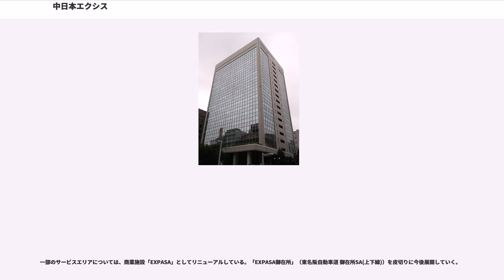中日本エクシス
中日本エクシス株式会社（なかにほんエクシス）は、愛知県名古屋市中区に本社がある中日本高速道路（NEXCO中日本）管轄内のサービスエリア・パーキングエリアの管理運営会社である。

「エクシス (EXIS)」は、「高速道路」を指す "EXpressway" と「オアシス (oasIS) 」との造語。

財団法人道路サービス機構（J-SaPa）と財団法人ハイウェイ交流センター（HELLO SQUARE）が管理してきた高速道路にあるサービスエリア・パーキングエリアのうち、NEXCO中日本管内のものを2006年4月1日に引き継いだ。

刈谷PAを除きいずれも第三セクターによる運営である。

中日本エクシスとJTB中部との共同事業で、サービスエリア・パーキングエリアにて高級弁当の販売に力を注いでいる。

中日本エクシスの全てのSA・PAでは売店・レストランにおいてEdyを使用することが出来る。

ただし、軽食の食券購入やテナントのコンビニの一部などでは利用できない。Edyギフトの受け取りはエリアコンシェルジュ（いわゆる「インフォメーションコーナー」）で行える。

2007年から中日本エリア管内138箇所のうち、トイレのみの施設を除くSA・PAに設置されている。すべてのスタンプに社名表示が入っていない。その代わりスタンプには道路名のほか、SA・PA名が入るようになった。その後2011年までに141箇所に増えている。

サービスエリアおよびパーキングエリアを、一般道から利用できるように設けられた施設。徒歩での利用のみに限られ、車両の本線流入出はできない。

NEXCO西日本管内のSA・PAを管理する西日本高速道路サービス・ホールディングスでは同様のサービスとしてウェルカムゲートという施設を整備している。

サービスエリアのコンシェルジュコーナーにおいて無料で配布されている高速道路地図である。サービスエリアガイドという名称であるため、高速道路地図がメインではなく地図の裏側に掲載されているサービスエリア・パーキングエリアの営業時間などの情報やお勧めグルメなどの紹介がメインである。地図は、道路施設協会時代から発行されていた「SA・PAガイド」の様式をほぼそのまま継承している。

毎年四半期（1月・4月・7月・10月）に発行されており、東名・新東名版、中央自動車道版、名神・北陸道版の3種類が存在し、各版の主要掲載道路は以下のとおりである。かつては、東版（現在の東名・新東名版及び中央自動車道版）と西版（現在の名神・北陸道版）の2種類だったが、2012年4月号からは3種類になった。

サービスエリアガイドの他に、サービスエリアのコンシェルジュコーナーにて有料（400円）で販売している。

2008年度より毎年、各年度版を販売しており、B2サイズで表裏に地図を掲載し4部1セットである。サービスエリアガイドとは違い上質な用紙を使用し、地図は簡易ケースに入っている。2011年度版までは300円であったが、2012年度版より今までの道路地図にICとSA、PAを掲載した略路線図と全国地図が追加されて400円に値上げした。

NEXCO中日本管轄のサービスエリアのコンシェルジュコーナーに限らず、NEXCO中日本バーチャルサービスエリア（通信販売）や一部のNEXCO西日本・NEXCO東日本のサービスエリアでも販売している。

中日本エクシスが2007年7月から発行している高速道路のサービスエリアやパーキングエリア、お土産品などを紹介しているフリーペーパー。隔月20日（創刊号のみ奇数月、2号以降から偶数月）に発行していたが、2011年度は震災の影響などにより、奇数月の15日発行となっている。2011年度からは制作をサンケイリビング新聞社が行っており、読者モデルの家族が実際にSA・PAに行ってお土産を買ったり食事をしたりする様子をレポートする「ドライブ日記」のページが新たに加わるなど、よりいっそう読者にとって親しみやすい内容となった。エリアコンシェルジュのあるSA・PAで入手できる。

リニューアルしたり、特徴のあるSA・PAをクローズアップして紹介する「ピックアップ SA・PA」、SA・PAの旬な情報を紹介する「旬トレ」、読者モデル登場の「ドライブ日記」、...